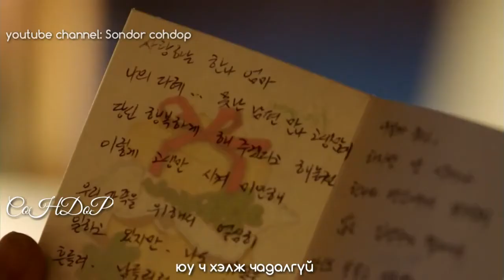[ Монгол хадмал ] Ахаа буцаад ирээч / Please comeback Mr киноны дуу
Ailee - Because It's Love